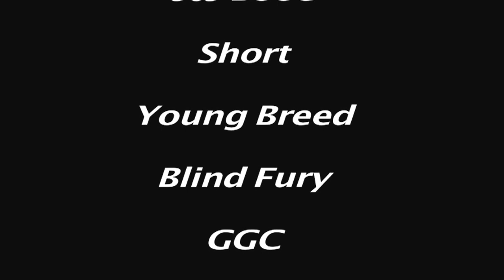YOUNG BREED OF MMG @ PAZAZZ PERFORMING LIVE (dark footage)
CAMDEN SC...

SORRY FOR THE DARK FOOTAGE